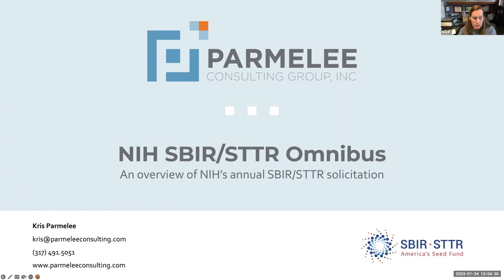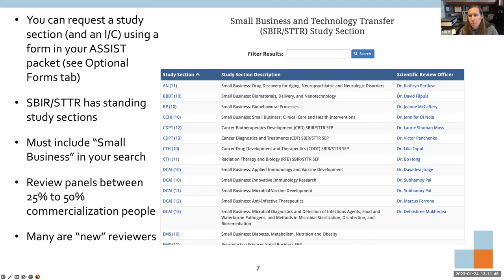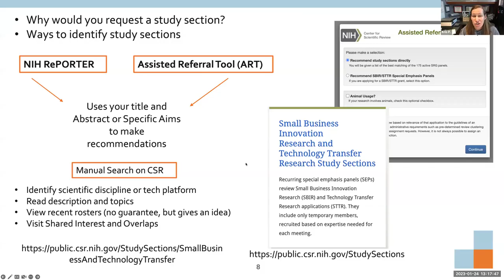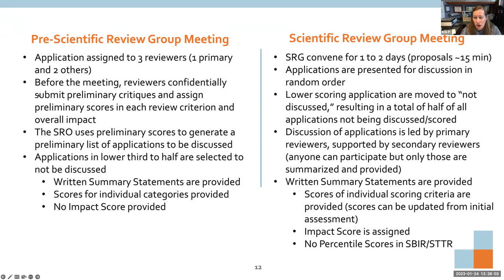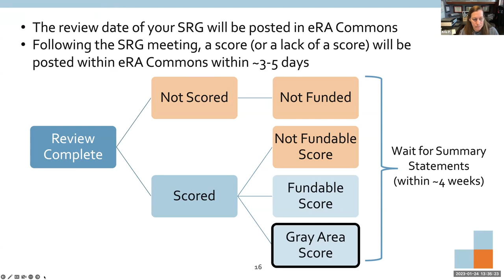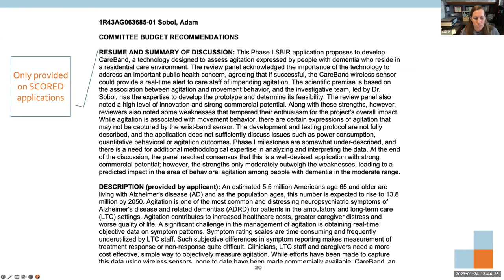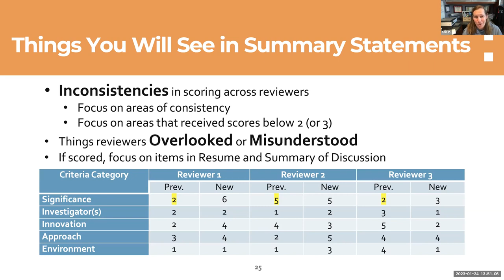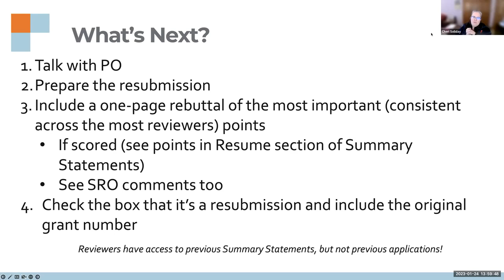Understanding the NIH Review & Resubmission Process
On January 24, 2023, our IL FAST Center webinar focused again on the NIH Omnibus Solicitation (Part 2). In November, Kris Parmelee walked us through the NIH SBIR/STTR Omnibus open solicitation and sharing insights on how to best utilize this opportunity. In the January 2023 webinar, Kris provided a deep dive on understanding NIH study sections and the NIH SBIR/STTR review & resubmission process.

Learn about other events hosted by the Illinois FAST Center